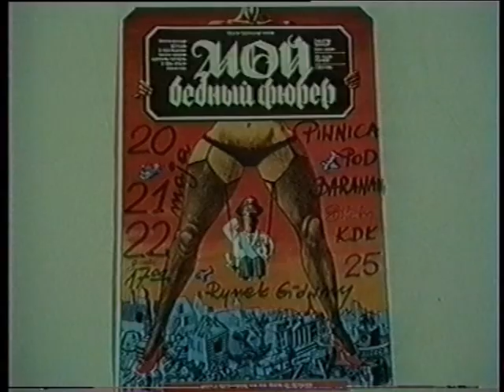ZWIERCIADŁO teatr muzyczny z Ukrainy w Piwnicy pod Baranami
Teatr muzyczny z Kijowa występował w Krakowie w 1992 roku prezentując folklor ukraiński na Krakowskim Rynku i przedstawienie "Mój biedny führer" w Piwnicy pod Baranami.
Projekt "Filmowe archiwum Piwnicy pod Baranami z lat 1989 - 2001" NIE JEST REALIZOWANY w Programie Ministerstwa Kultury i Dziedzictwa Narodowego gdyż zadanie to NIE OTRZYMAŁO DOFINANSOWANIA Narodowe Centrum Kultury w ramach programu "Kultura w sieci"